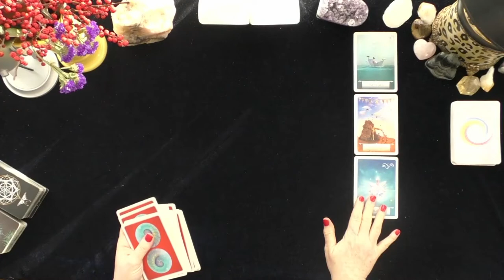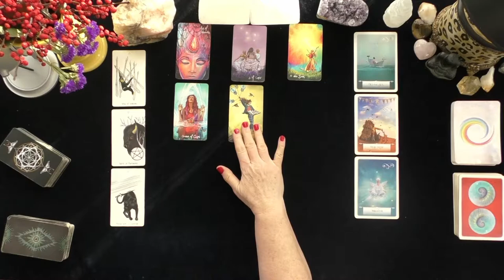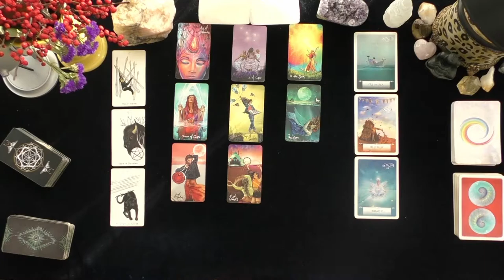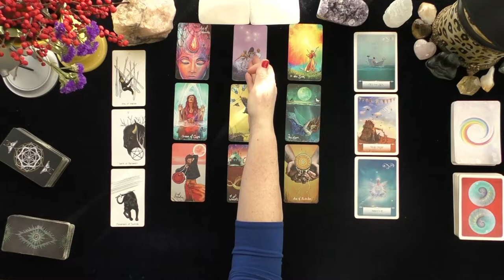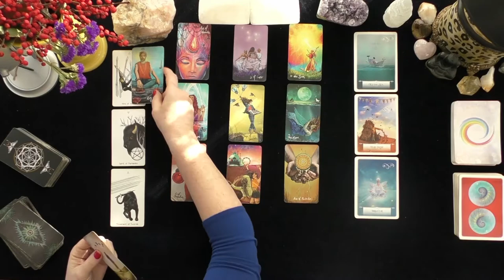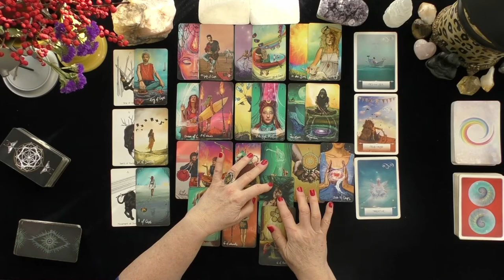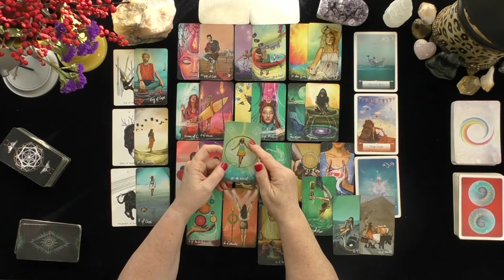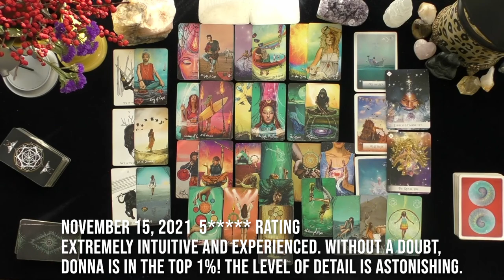PISCES AN ENGAGEMENT MAY BE IN YOUR FUTURE! JOY, FIDELITY & HAPPINESS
PISCES AN ENGAGEMENT MAY BE IN YOUR FUTURE!  JOY, FIDELITY & HAPPINESS~LOVE TAROT~LOVE READINGS~ARIES TODAY~TIMELESS, 2021, Irish Donna Tarot
DONNA WILDER-HART
5 INDEPENDENTLY VETTED READINGS SINCE 2007